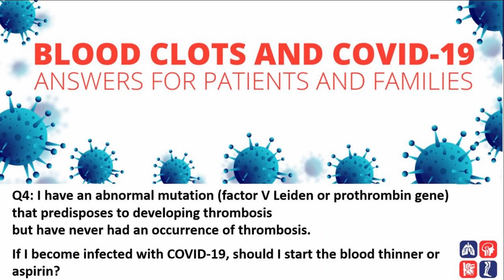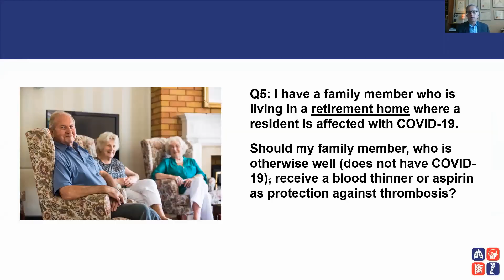Genetic issues, thrombosis and COVID-19 - what to do.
Thrombosis Canada experts answer common questions about thrombosis and COVID-19. Dr Eric Tseng answers the fourth in our series of questions and answers in this video: I have an abnormal mutation (factor V Leiden or prothrombin gene) that predisposes to developing thrombosis but have never had an occurrence of thrombosis. If I become infected with COVID-19, should I start the blood thinner or aspirin?